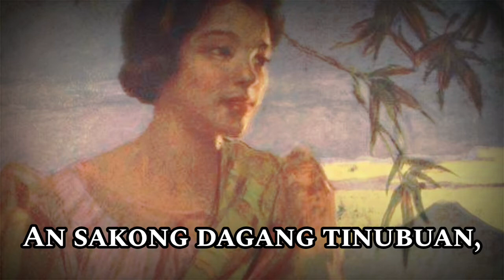Sing with DK - An Babaying Taga-Bicol - Bicol Folk Song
"An Babaying Taga-Bicol" is a Bicolano Folk Song from the Bicol Region in the Philippines in the Bikol language. It describes the purity, beauty, and pride of the Bicolana woman the best in her native land as in the Pearl of the Orient, in which her strength is as that of Mayon Volcano, as mentioned in the song.